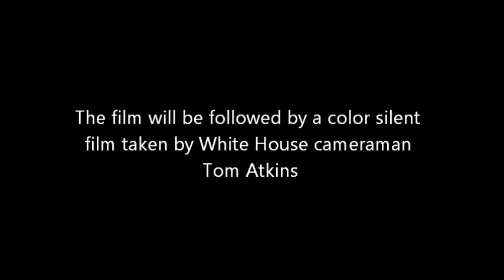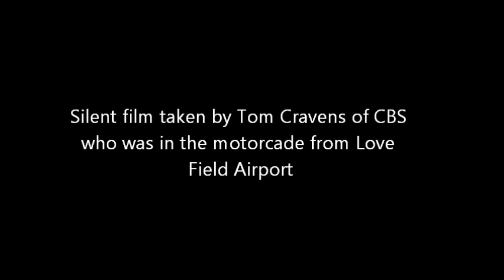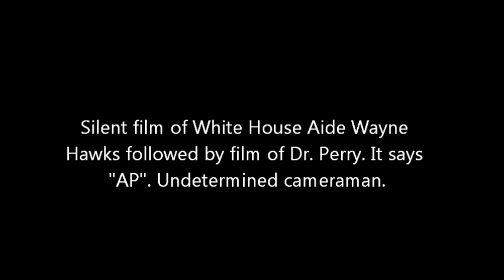Parkland Hospital Press Conference-Films and Photos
The most complete compilation of films taken during the November 22, 1963 Parkland Hospital Press Conference. One film is from AP's website. I wish I knew who took that film. Thanks to those I used their work like David Von Pein and Helmer Reenberg Nielsen.